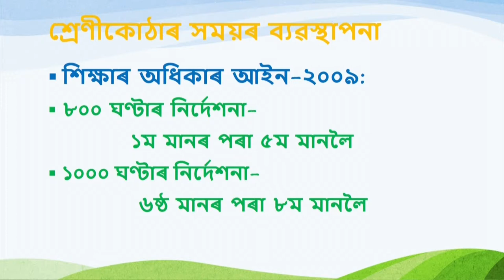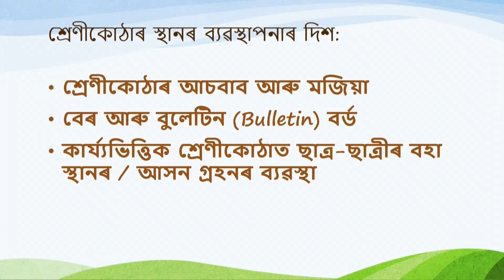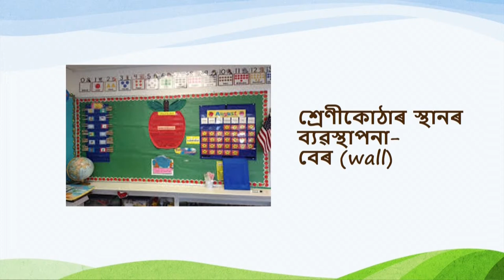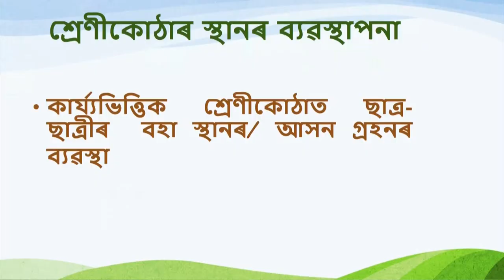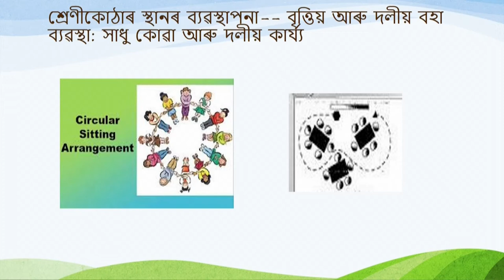COURSE 502 : Management of Time and Space for Classroom Teaching & Learning in Assamese